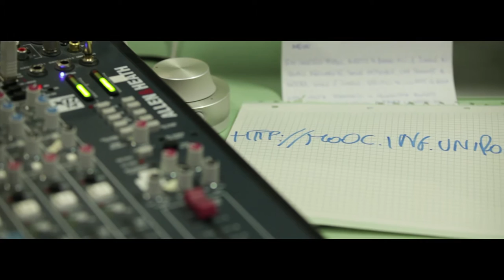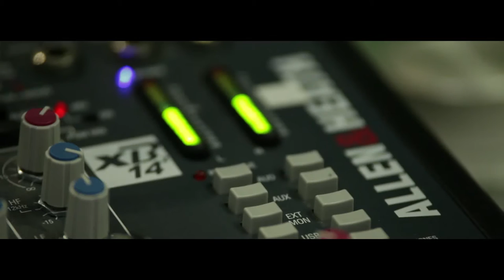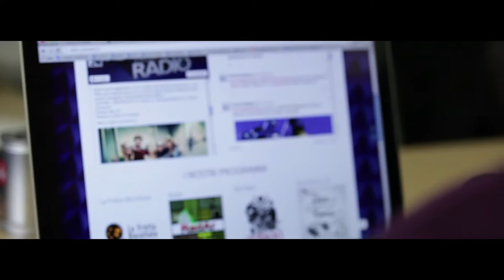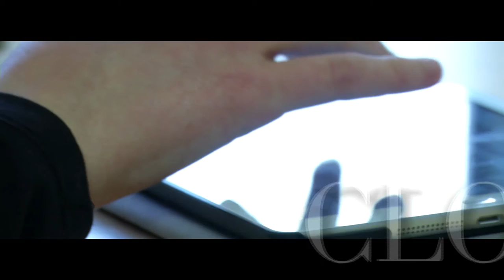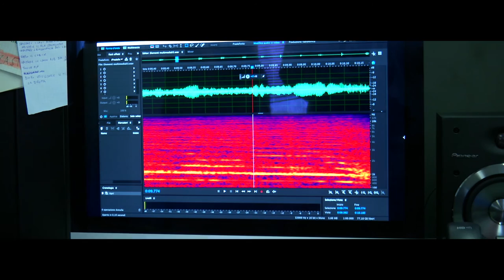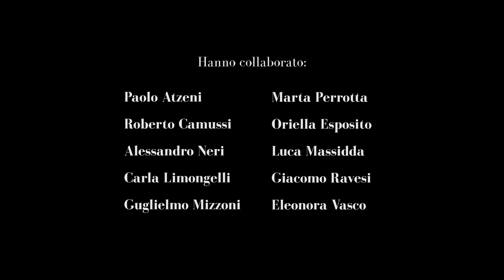Invito a Ingegneria Elettronica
Mooc - Thinking of studying Engineering? Orientamento Ingegneria